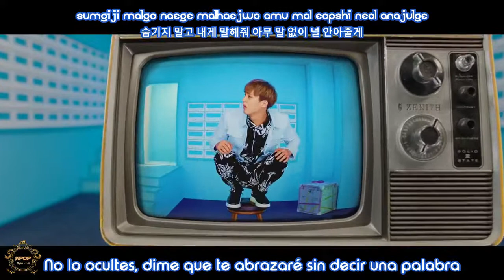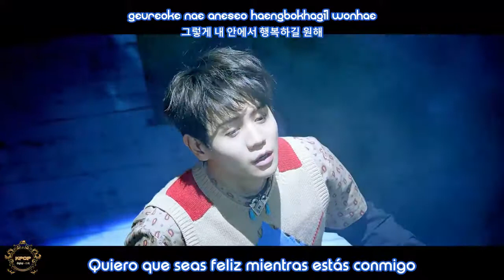HIGHLIGHT (하이라이트) - Plz Dont Be Sad - [Sub Spanish + Hangul + Rom]